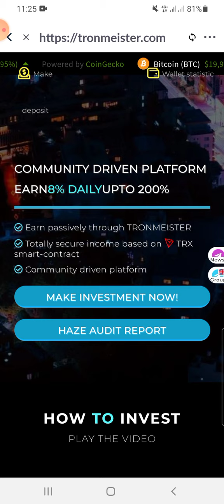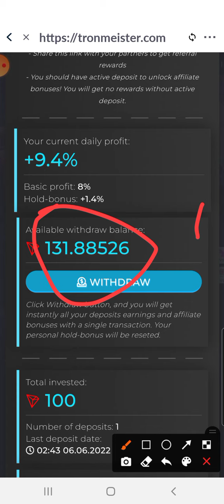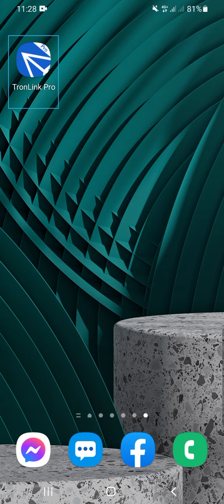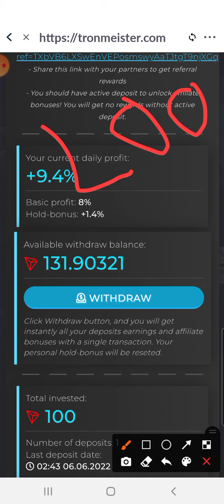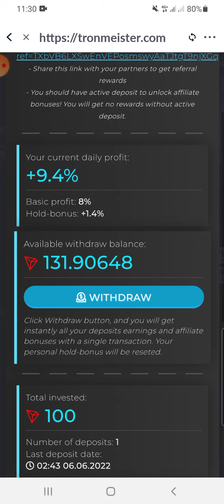TRONMEISTER | HOW TO EARN & MY EARNINGS UPDATE